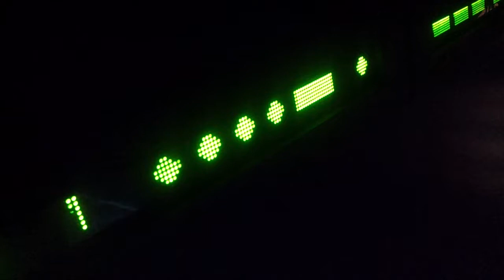Titanic SOS code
CQD CQD CQD CQD CQD CQD.

WE HAVE STRUCK AN ICEBERG AND SINKING. PLEASE TELL CAPTAIN TO COME.

SINKING HEAD DOWN. COME AS SOON AS POSSIBLE.

WE ARE PUTTING THE WOMEN OFF IN BOATS.

IT'S A CQD, OM.

From the Titanic museum in Belfast.